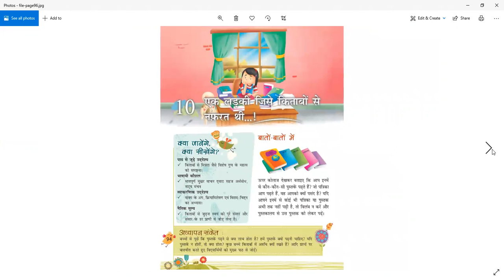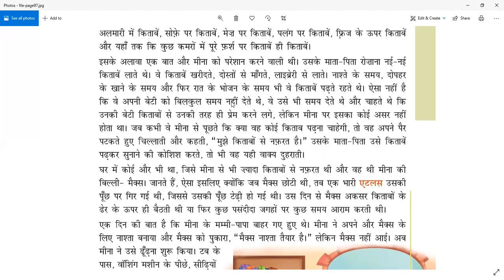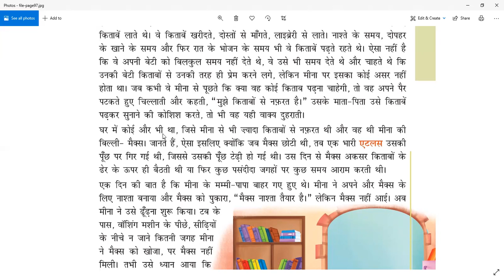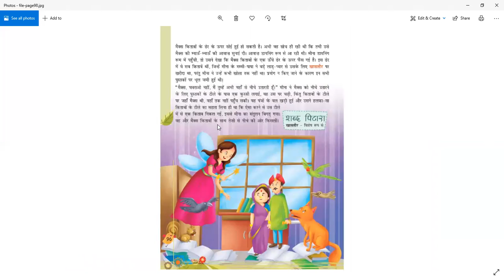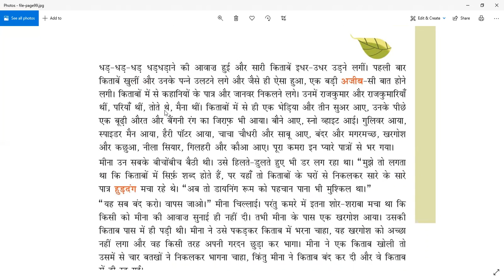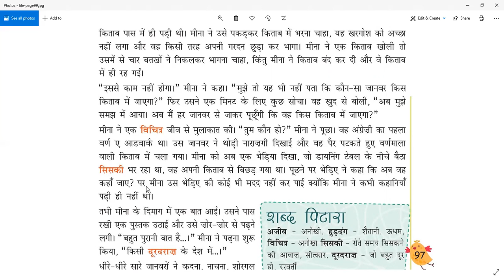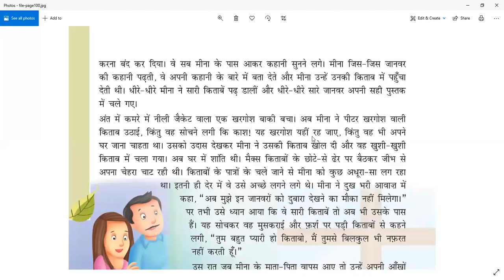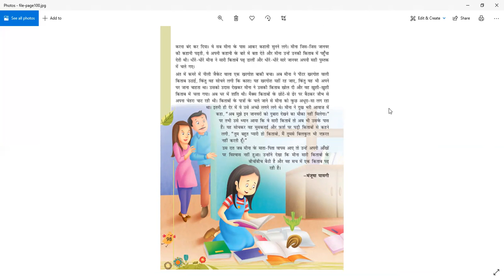एक लड़की जिसे किताबों से नफ़रत थी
Class - V - Hindi - Online Class 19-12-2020 by Neeta Ma'am (LPS)